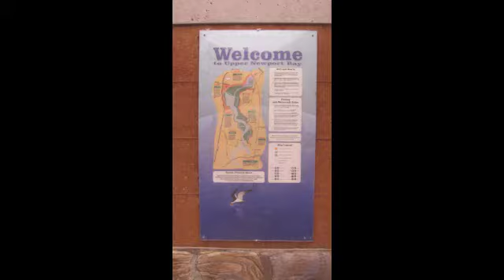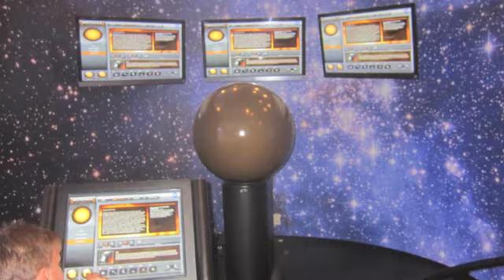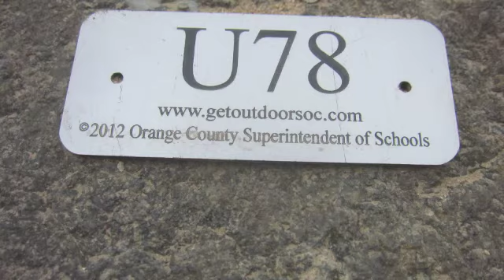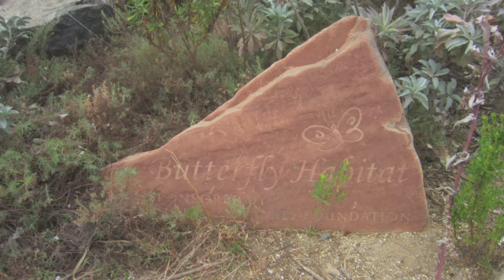RRC & SB Newport Back Bay 6-11-16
Red Hatters visited the Upper Newport Back Bay. It was a "cooler" than normal day; however, great temperature for a good hike. The Peter & Mary Muth Interpretive Center now has a new exhibit feature created by NASA (Amazing).